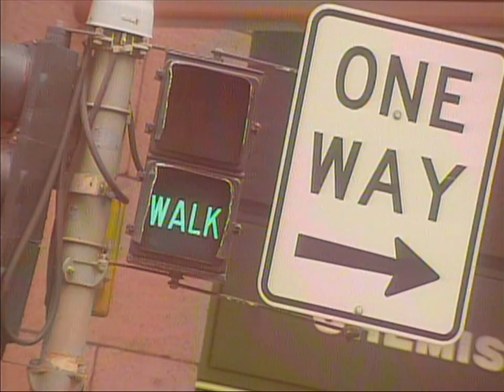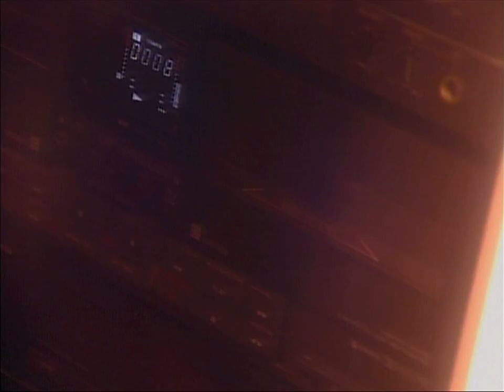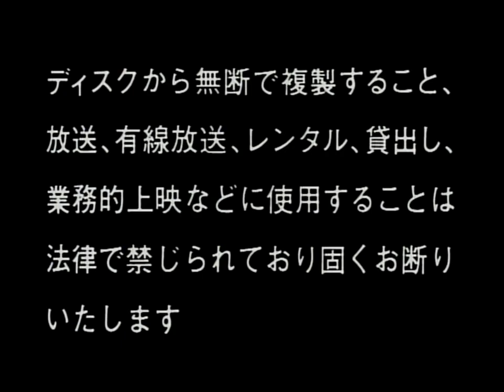Yumiko Takahashi: Profile 高橋由美子/プロフィール (1993 Japanese music LaserDisc)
Music LaserDisc, the actress and singer Yumiko Takahashi in Australia.

Ref: VILL-78